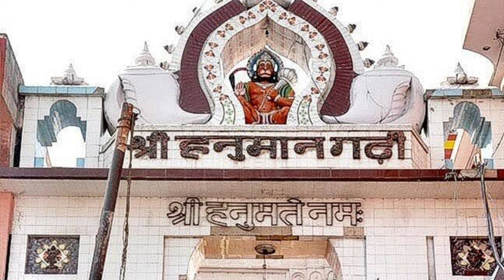लखनऊ की नवाबी कोठियां-7/वाजिद अली शाह/by vinay kapoor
लखनऊ की नवाबी कोठियां-7/wazid Ali shah...
वाजिद अली शाह, लखनऊ के आखिरी नवाब, जिनका नाम सुनते ही बस दो ही चीजें याद आती हैं, पहली है शतरंज ,दूसरी है कत्थक। इतिहास कारों ने नवाब की अच्छाइयों के मुकाबले उसकी बुराइयों पर ज्यादा लिखा नतीजतन उन्हें दुनिया के सामने हंसी का पात्र बना दिया गया।नवाब वाजिद अली शाह को आराम-तलब, अय्याश, लुजलुज, अक्षम और अयोग्य बताया गया।अगर देखा जाये तो शायद ही कोई ऐसा नवाब,राजा या बादशाह होगा जिस पर अय्याशी का आरोप न गढ़ा गया हों।ऐसा कर उसके द्वारा किये गये अच्छे कामों को भुला दिया गया।वाजिद अली शाह का इतिहास समझने के लिये हमें उसकी बुराइयों के साथ उसके द्वारा किये गये अच्छे कामों का भी जिक्र करना चाहिये। वाजिद अली शाह को कभी उनके कत्थक प्रेम के लिए जाना जाता है, तो कभी उन्हें उनकी शायरी के लिये। कला, साहित्य,संगीत के अलावा नवाब को उनकी खाने की आदतों और मेहमान नवाजी के लिए भी जाना जाता हैं। वाजिद अली शाह का जीवन अवध के अन्य शासकों से हर मायनों में अलग रचनात्मकता से भरा था। कभी वाजिद अली शाह अपने महल में हाथ में सुई पकड़े चिकन का बारीक काम करते हुए दिखते हैं।कभी वे शायरी करते हुए दिखते। तो कभी वाजिद अली शाह को उनके कत्थक प्रेम में डूबा पाया जाता।इतिहास ने भले ही वाजिद अली शाह को एक बुरा, सुस्त और अय्याश नवाब बता दिया हो मगर वाजिद अली शाह ने  कभी अपनी कमियां छुपाने का प्रयास नहीं किया। अपनी लिखी किताब इश्क़नामा में वाजिद अली शाह ने अपनी कमियों को स्वीकार किया है। ज्ञात हो कि वाजिद अली शाह पर आरोप है कि नवाब ने लगभग 300 शादियां कीं और तलाक़ भी खूब दिए थे।वाजिद अली शाह एक सच्चे सेक्युलर थे।गंगा जमुनी तहजीब के प्रणेता थे।ये बात हमें उनकी लिखी एक ठुमरी से भी समझ आती है. ये ठुमरी भगवान श्री कृष्ण को संबोधित थी। और इसके बोल थे- मोरे कान्हा जो आए पलट के, अब के होली मैं खेलूंगी डट के...। उन्होंने पूरे राज्य के लिए होली खेलने का फरमान जारी किया था।वाजिद अली शाह ने राज्य के मुसलमानों को निर्देशित किया था कि वो भी हिन्दुओं के साथ होली खेले। वाजिद अली शाह जितने मुसलमानों के थे उतने ही हिन्दुओं के थे.बात 1855 की है। वह विवाद भी बाबरी मस्जिद राम मंदिर जैसा ही था।लेकिन उसे अक्लमंदी से सुलझा लिया गया।अवध के अंतिम नवाब वाजिद अली शाह ने सांप्रदायिक ताकतों को कोई मौका न देते हुए समस्या का हल निकाल लिया और दूसरे समुदाय के साथ पूरा न्याय किया।नवाब ने साहित्य के क्षेत्र में अपना अमूल्य योगदान दिया। कत्थक नृत्य के लखनऊ घराने को पोषित कर नया आयाम दिया। और ठुमरी के हल्के शास्त्रीय रूप को समृद्ध किया।उन्होंने ग़ज़लों की रचना की और नए रागों को पेश कर हिंदुस्तानी संगीत पर अमिट छाप छोड़ी।ठुमरी गायन व कत्थक लखनऊ के नवाबों की दरबारी शामों की रौनक हुआ करती थी।नवाब वाजिद अली शाह ने ठुमरी व कत्थक दोनों को संरक्षण प्रदान किया।नवाब वाजिद अली शाह खुद उच्च कोटि के ठुमरी लेखक व कथक नर्तक थे। 1857 में लखनऊ से कोलकता निकाला किये जाने के बाद नवाब ने ठुमरी लेखन अख्तर-पिया के नाम लिखना शुरु किया। नवाब वाजिद अली शाह के दरबारी ठुमरी लेखक व गायक होने के नाते नाम के आगे तखल्लुस पिया लगाने लगे।इनमें से एक फर्रुखाबाद के लल्लन पिया दरबारी ठुमरी लेखक व गायक होने के नाते नाम के आगे पिया लगाते थे।1857 में अंग्रेजों ने अवध पर हमला कर दिया।वाजिद अली शाह अपने महल में थे।नवाब इसलिए नहीं भाग पाए क्योंकि तब महल में ऐसा कोई सेवादार मौजूद नहीं था जो नवाब साहब के पावों में जूतियां पहना सके। चूंकि नवाब साहब को किसी ने जूतियां नहीं पहनाई इसलिए वो पकड़े गए और इन्हें गिरफ्तार करते हुए कलकत्ता भेज दिया गया।ये किस्सा इतिहास में दर्ज है। इसके अलावा भी इतिहास में वाजिद अली शाह को लेकर सैकड़ों किस्से दर्ज हैं। लखनऊ के नवाबों में नवाब वाजिद अली शाह का नाम आज भी जिन्दा है तो उसका कारण है उनका शायरी व संगीत के क्षेत्र में योगदान।जिसे कभी भुलाया नहीं जा सकता।